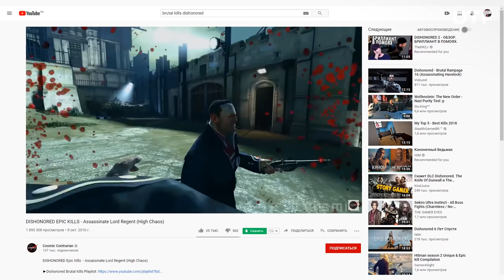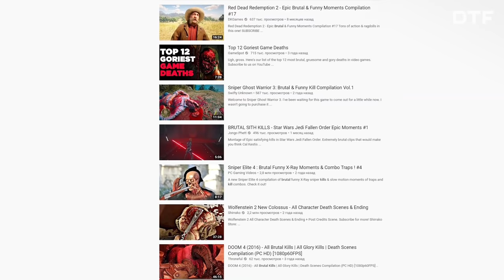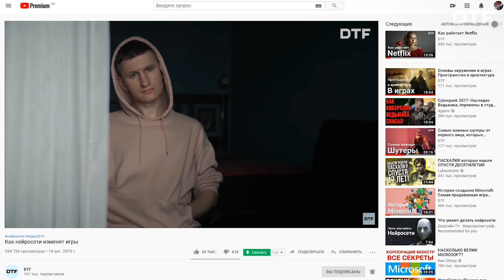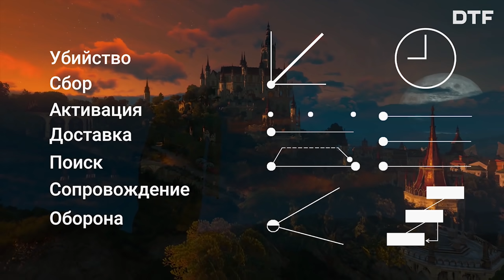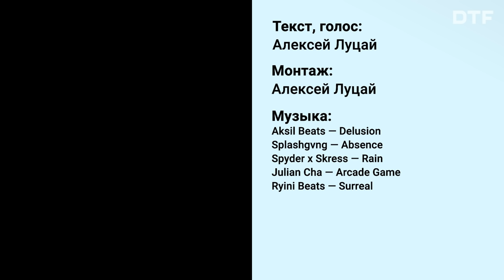Приёмы удержания игроков. Механики мотивации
Любой геймплей, даже самый разнообразный, упирается в повторение. Но чтобы заставить игрока продолжать, разработчики используют простейшие психологические уловки.

В этом видео рассказываем об основных методах удержания.

Текст, голос, монтаж: Алексей Луцай